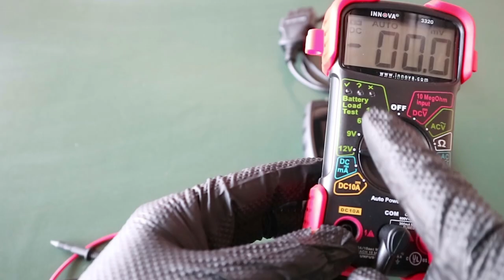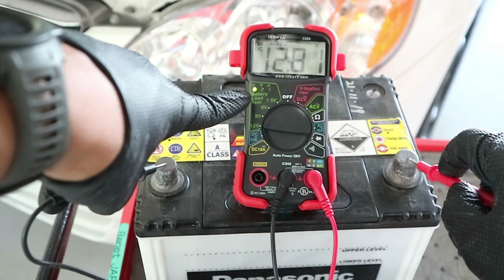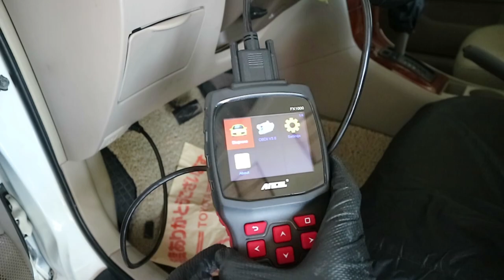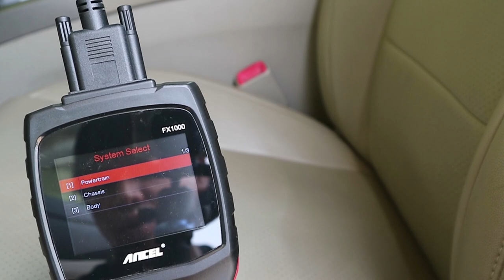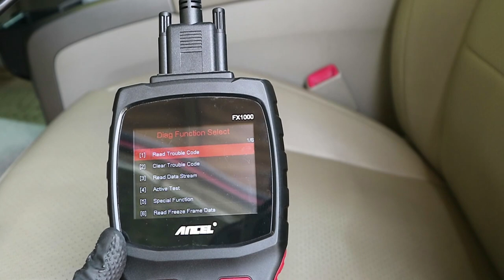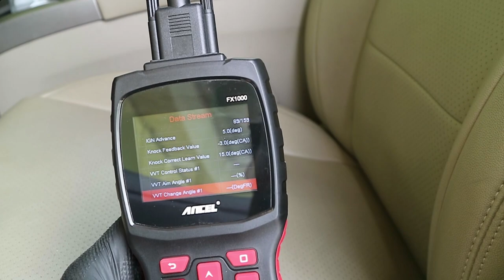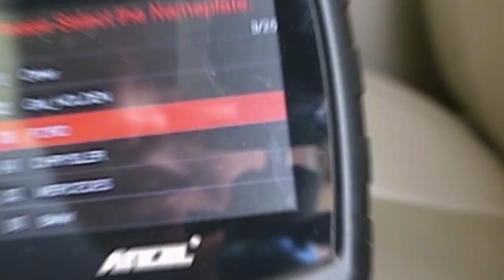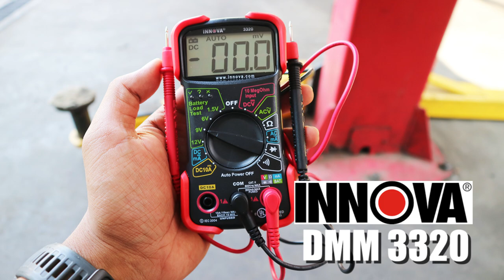ANCEL FX-1000 & INNOVA DMM 3320 (ឧបករណ៍ស្កេន & ម៉ាល់ទីម៉ែត)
1. ANCEL FX1000
An OBD2 Scanner Installed Special Software for Toyota & Lexus. You can use OBD-II V3.0 to scan powertrain for multi models.
2. INNOVA 3320
The Innova 3320 Auto-Ranging DMM uses for electronic measurements include automotive circuits, breakers, wiring, vehicle battery & charging systems, electrical components and more.

→ Gear Used
Canon M3 24.2MP 1080P Wi-Fi Camera